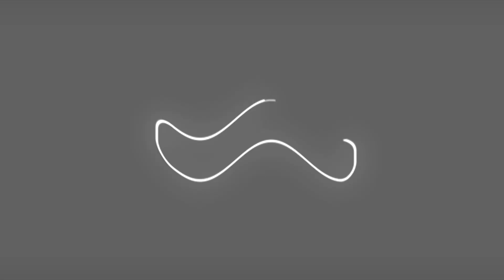CBD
Get Your 3 Free Morphic Gifts!

How is CBD different from marijuana?

CBD stands for cannabidiol. It is the second most prevalent of the active ingredients of cannabis (marijuana). While CBD is an essential component of medical marijuana, it is derived directly from the hemp plant, which is a cousin of the marijuana plant. While CBD is a component of marijuana (one of hundreds), by itself it does not cause a "high." According to a report from the World Health Organization, "In humans, CBD exhibits no effects indicative of any abuse or dependence potential…. To date, there is no evidence of public health related problems associated with the use of pure CBD."

The evidence for cannabidiol health benefits

CBD has been touted for a wide variety of health issues, but the strongest scientific evidence is for its effectiveness in treating some of the cruelest childhood epilepsy syndromes, such as Dravet syndrome and Lennox-Gastaut syndrome (LGS), which typically don’t respond to antiseizure medications. In numerous studies, CBD was able to reduce the number of seizures, and, in some cases, it was able to stop them altogether. Videos of the effects of CBD on these children and their seizures are readily available on the Internet for viewing, and they are quite striking. Recently the FDA approved the first ever cannabis-derived medicine for these conditions, Epidiolex, which contains CBD.

This is just one example among thousands. This is a very experimental field.  Please post your feedback below.  Start with 1 listen.  Work your way up if you wish.